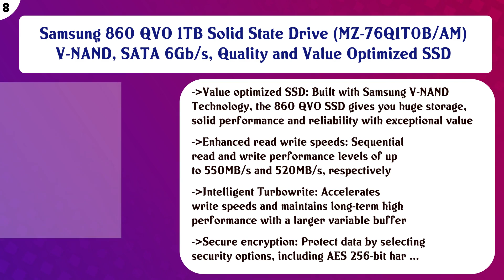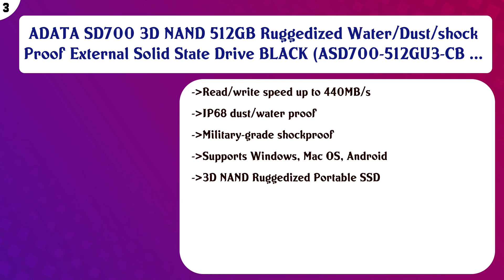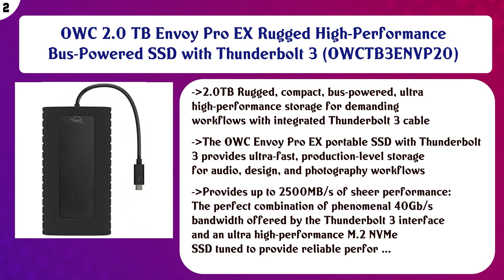Top 10 Solid State Drives to buy in USA 2021 | Price & Review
Top 10 Solid State Drives to buy in USA

 Find the links below to buy these products:

 List of top Solid State Drives:

Samsung (MZ-V7S1T0B/AM) 970 EVO Plus SSD 1TB - M.2 NVMe Interface Internal Solid State Drive with V-NAND Techn ...

 SAMSUNG T5 Portable SSD 500GB - Up to 540MB/s - USB 3.1 External Solid State Drive, Black (MU-PA500B/AM)

 Samsung 860 QVO 1TB Solid State Drive (MZ-76Q1T0B/AM) V-NAND, SATA 6Gb/s, Quality and Value Optimized SSD

 SAMSUNG X5 Portable SSD 1TB - Up to 2800MB/s -Thunderbolt 3 NVMe External Solid State Drive, Gray/Red (MU-PB1T ...

 ADATA XPG SX8200 Pro 1TB 3D NAND NVMe Gen3x4 PCIe M.2 2280 Solid State Drive R/W 3500/3000MB/s SSD (ASX8200PNP ...

 WD 512GB My Passport SSD Portable Storage - USB 3.1 - Black-Gray - WDBKVX5120PSL-WESN

 Crucial MX500 500GB 3D NAND SATA 2.5 Inch Internal SSD, up to 560MB/s - CT500MX500SSD1(Z)

 ADATA SD700 3D NAND 512GB Ruggedized Water/Dust/shock Proof External Solid State Drive BLACK (ASD700-512GU3-CB ...

 OWC 2.0 TB Envoy Pro EX Rugged High-Performance Bus-Powered SSD with Thunderbolt 3 (OWCTB3ENVP20)

 Samsung 860 EVO SSD 1TB - mSATA Internal Solid State Drive with V-NAND Technology (MZ-M6E1T0BW)

 Content of this Video:

10 best products to buy Solid State Drives USA

 Top rated Solid State Drives in USA